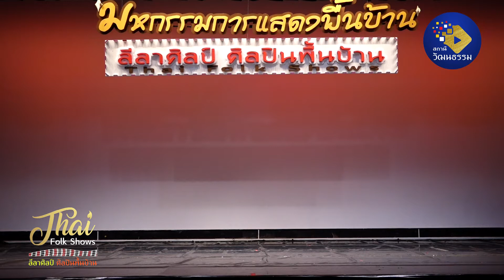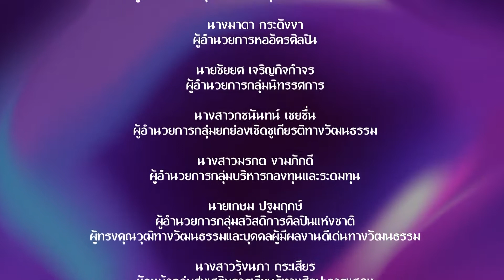ลีลาศิลป์ ศิลปินพื้นบ้าน | EP.53 | ศิลปินพื้นบ้าน จ.นนทบุรี | 4 ส.ค. 64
รายการ  ลีลาศิลป์ ศิลปินพื้นบ้าน
พบกับ การแสดงอารยธรรมพื้นบ้านถิ่นอีสาน
จากกลุ่มศิลปินพื้นบ้าน จังหวัดนนทบุรี